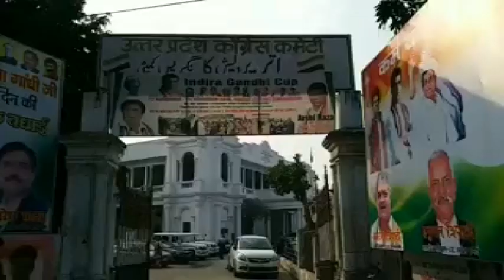लखनऊ : नए सिरे से गठित होंगी कांग्रेस की जिला, शहर, ब्लॉक कमेटियां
लखनऊ : संगठन को मजबूती देने के लिए कांग्रेस ने ऊपरी स्तर पर फेरबदल से पहले निचले स्तर संगठन में बदलाव का फैसला लिया है. अगले सप्ताह कांग्रेस के जिला, शहर और ब्लॉक कमेटियों का फिर से गठन किया जाएगा.  प्रदेश इकाई की तरफ से जिला कार्यकारिणी को ऐसे निर्देश केंद्रीय इकाई से आदेश आने के बाद मिले हैं.